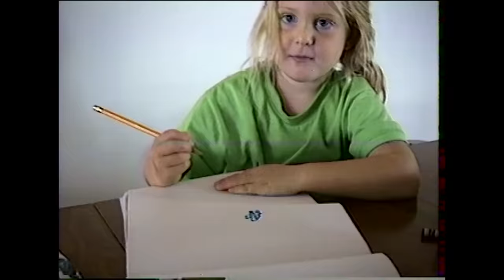Meghan Trainor - Mom feat. Kelli Trainor (Homemade Video)